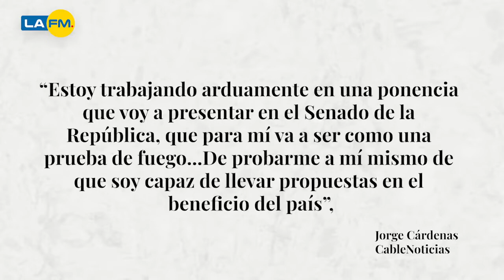Andrés Parra le dejó un “amistoso tuit” a Jorge Cárdenas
Ya es muy normal ver agarrones en Twitter entre actores. Esta vez Andrés Parra con Jorge Cárdenas lo dejaron claro.

Acá le mostramos lo que se dijeron en Twitter